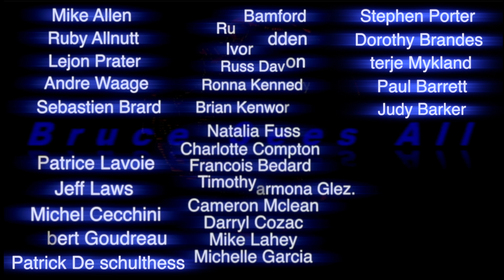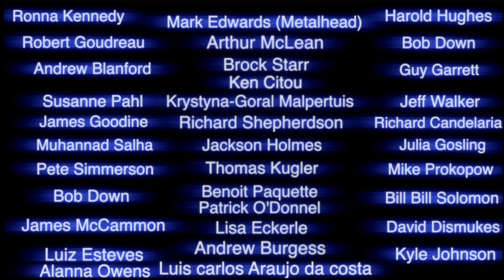Ovnis près de LaPalma & Ovnis sur la Lune + Ovni Mystérieux Près du Soleil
Ovnis près du volcan LaPalma..vraiment une capture cool...Vous aller voir... Ovnis près du soleil en réaction chimiques. MERCI
Cette chaine ce fais Hacké et mes vues ce font enlever en place de monter. MERCI de revenir a chaque jours ou quand vous pouvez.
 REVENEZ SOUVENT. X

MERCI.. l'infra rouge et gros telescope...

Bruce Swartz
C.P 3 4 1
Valleyfield, Quebec
J6S 4V6